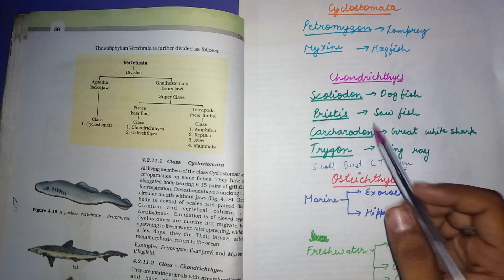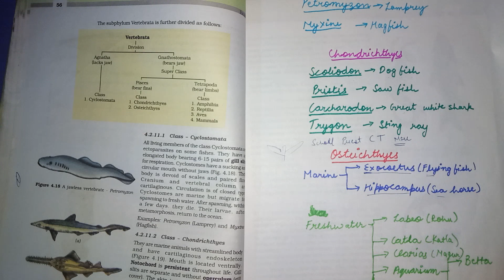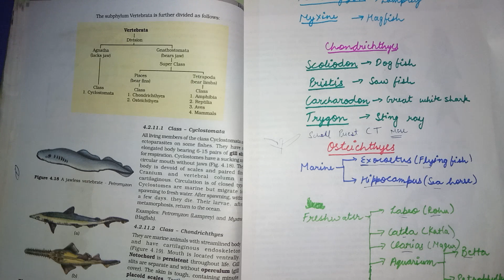BEST TRICK " TRICK || CHONDRICTHYES AND OSTEICHTHYES examples